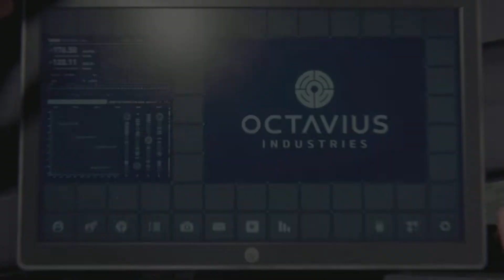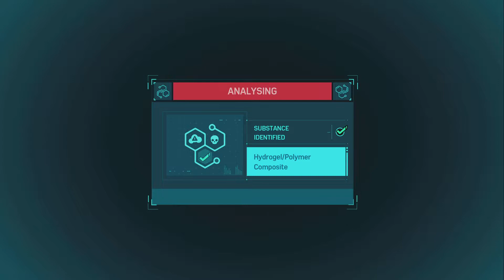Tis Big Yoshi Lads! - LETS PLAY SPIDER-MAN PS5 REMASTERED PART 2.